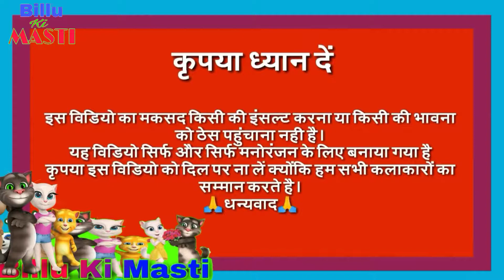Kesarilal ke comidi gana